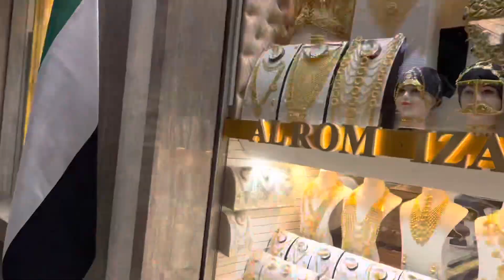Gold market in Dubai | Gold souk